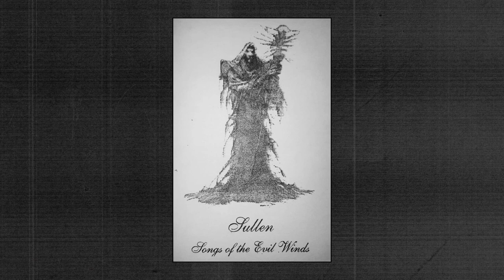Mordaehoth / Sullen - Solis Sacerdotibus / Songs of the Evil Winds [Split 1997]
Mordaehoth - Solis Sacerdotibus
00:00:00 Mordaehoth - Intro
00:02:11 Mordaehoth - Visions of My Dark Millenium to Come
00:08:57 Mordaehoth - Through the Forest of My Subconsciousness
00:12:48 Mordaehoth - Beyond Divine Condemnation
00:16:55 Mordaehoth - Witches Chant
00:21:50 Mordaehoth - Cry in the Dark
00:27:30 Mordaehoth - Beyond the Gates of Dragonwings
00:33:54 Mordaehoth - Nachzehrer
00:38:42 Mordaehoth - Outro

Sullen - Songs of the Evil Winds
00:40:06 Sullen - Intro
00:41:01 Sullen - Songs of the Evil Winds
00:48:30 Sullen - Echoes from the Medieval Past
00:51:10 Sullen - As My Sorrow-filled Spirit Rises from Its Body
00:57:29 Sullen - Dance of the Goblin
01:00:55 Sullen - The Storm (Separation)
01:07:51 Sullen - Dancing Through the Chamber of the Upper Towers (Reunion)

Genre: Raw Black Metal, Pagan Black Metal / Dark Ambient, Dungeon Synth
Year: 1997
Country: The Netherlands
Label: New Era Productions